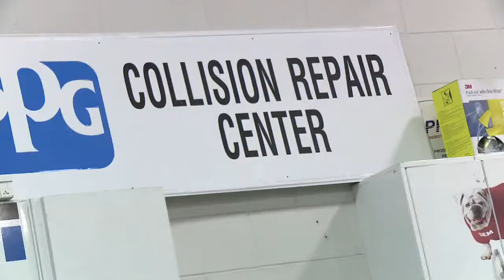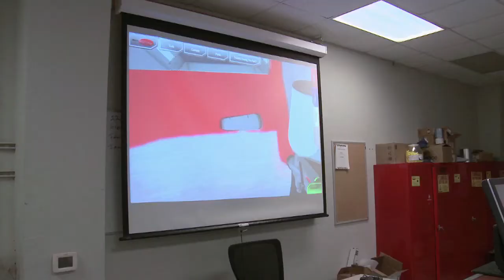Automotive Collision Repair & Refinishing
Train to become a qualified technician in the auto body repair industry, developing skills such as estimating, automotive painting, nonstructural and structural repair, welding and cutting, refinishing, and mechanical and electrical repair.